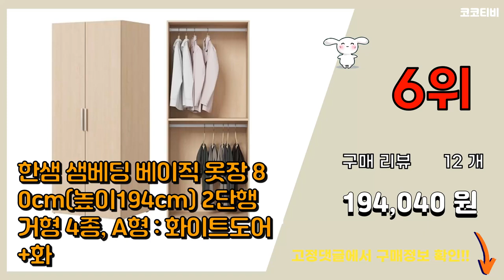한샘옷장 추천 판매순위 Top10 || 가격 평점 후기 비교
❤️❤️❤️요즘 가장 많이팔린 한샘옷장 추천❤️❤️❤️

[00:01]
10위. 한샘 샘베딩 스테디 옷장세트 160cm(높이194cm) 서랍형 10종, G형 : 화이트하이 [499,590원]

[00:06]
9위. 한샘 샘베딩 세이지 옷장세트 160cm(높이194cm) 행거형 2종, 몸통: 화이트+라이트 [483,750원]

[00:11]
8위. 한샘 샘베딩 베이직 옷장세트 160cm(높이194cm) 행거형 4종, A형 : 화이트도어+ [413,600원]

[00:16]
7위. 한샘 샘베딩 스테디 옷장 80cm(높이194cm) 2단행거형 10종, B형 : 화이트하이글 [205,130원]

[00:21]
6위. 한샘 샘베딩 베이직 옷장 80cm(높이194cm) 2단행거형 4종, A형 : 화이트도어+화 [194,040원]

[00:26]
5위. 한샘 샘베딩 클로즈 옷장세트 120cm(높이216cm) 행거형 6종, A형 : 화이트하이글 [406,350원]

[00:31]
4위. 한샘 샘베딩 세이지 행거형 2종 옷장세트, A형 : 화이트몸통(A) [728,190원]

[00:36]
3위. 한샘 바이엘 소프트 옷장세트 140cm~350cm(높이216cm) 크림화이트 16종 [550,740원]

[00:41]
2위. 한샘 샘베딩 스테디 옷장세트 160cm(높이194cm) 서랍형 10종, A형 : 화이트무광 [499,590원]

[00:46]
1위. 한샘 샘베딩 스테디 옷장세트 240cm(높이194cm) 서랍형 10종, A형 : 화이트무광 [680,850원]